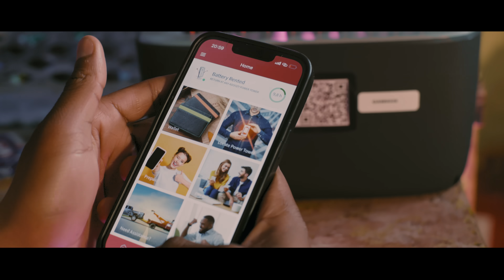Daliwonga - Abo Mvelo (Official Video) ft. Mellow & Sleazy and M.J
Listen to Daliwonga featuring Mellow, Sleazy and MJ

Song Title: Abo Mvelo
Genre: Amapiano
Artist Names: Daliwonga ft Mellow, Sleazy & MJ

Track Duration:08:00
Director: Nigel Stockl
Music Publisher: Sony ATV Publishing
Record Label: New Money Gang
Released on: 18 March 2022